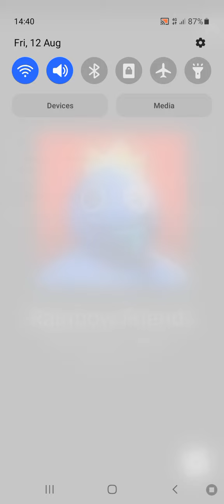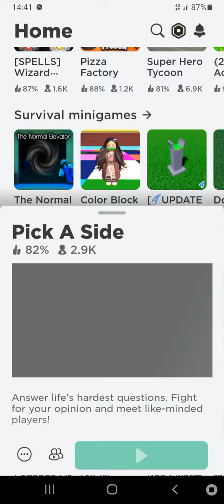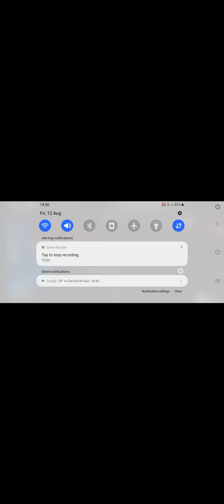Billieblade is playing roblox